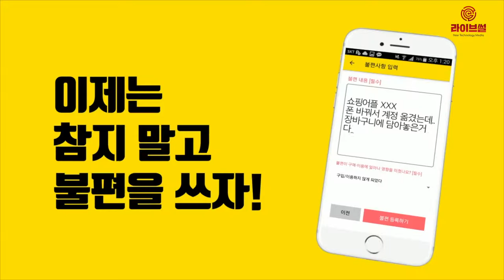[라이브썰] 카카오 그라운드X, 닛픽·아름다운재단과 공동 캠페인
카카오의 블록체인 계열사 그라운드X가 블록체인 기술을 통해 사회적 변화를 이끌어내고자 소셜벤처 ‘닛픽’, ‘아름다운재단’과 오는 21일부터 공동 캠페인을 진행한다고 21일 밝혔습니다. 닛픽은 시민들의 불편 경험 데이터를 수집하는 모바일앱 ‘불편함’의 개발사입니다.

이번 캠페인은 그라운드X가 올해 초부터 진행 중인 ‘블록체인을 통한 기부 문화 개선’ 프로젝트의 일환으로 마련됐습니다. 그라운드X는 블록체인 기술을 활용해 다양한 사회적 문제를 해결하기 위해 국내 비영리단체들과 함께 파일럿 프로그램을 기획해 왔습니다.

지난달에는 첫 번째 파일럿 프로그램으로 SK그룹의 사회공헌재단인 ‘행복나눔재단’, 비영리스타트업 ‘프리즈밍’과 함께 현물기부 관리 및 추적 시스템을 개발한 바 있습니다.

그라운드X는 닛픽이 운영하는 불편함 앱에 이용자들의 신뢰도를 높이고 불편함을 더욱 활발히 제보할 수 있도록 블록체인 플랫폼 ‘클레이튼’의 기술을 일부 기능에 적용할 계획입니다. 이용자들이 경험한 불편한 사례를 자유롭게 제보하는 ‘자유함’과 특정 코드로만 입장이 가능한 ‘비밀함’으로 사례를 올리면 사례 1개당 10개의 ‘소셜 이노베이터 토큰’을 보상으로 제공합니다.

또한 이용자의 레벨과 닉네임 정보를 대체 불가능한 토큰(NFT)에 담아 제보자 개개인이 독자적인 아이덴티티를 부여받을 수 있도록 했습니다.

이와 함께 이용자들이 쉽고 간편하게 기부에 참여할 수 있도록 4주 동안 기부 캠페인을 펼칩니다. 캠페인에 참여하기 위해선 불편함 앱을 통해 비영리단체인 아름다운재단이 제안하는 키워드에 불편 사례를 제보하면 됩니다. 닛픽은 아름다운재단에 수집된 불편 데이터를 기부하고, 그라운드X는 데이터 건수만큼 기부금을 책정해 아름다운재단에 기부하는 방식입니다.

이밖에 불편함 앱의 ‘상점’ 코너에 새롭게 추가된 기부 기능을 통해서 이용자가 쌓아온 포인트를 기부해도 그라운드X가 해당 포인트의 2배를 추가로 기부할 예정입니다.